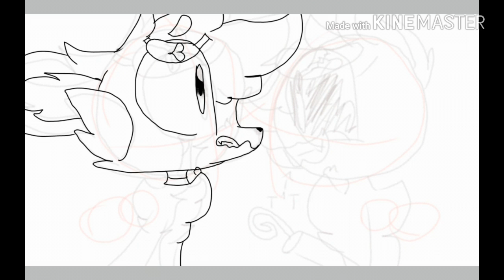☆|Speedpaint FNAF|☆ Reverse Reality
Preguiça de escrever a desc qwp